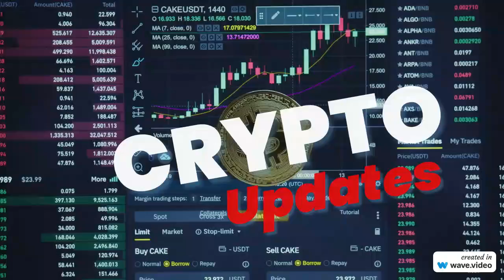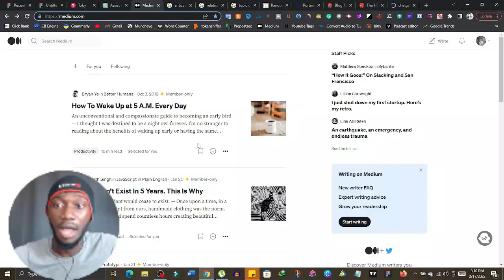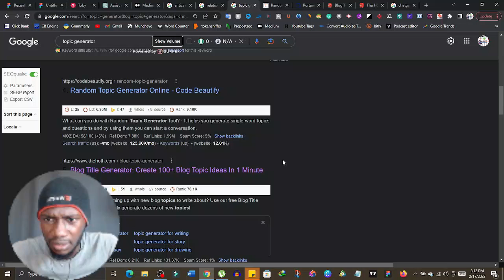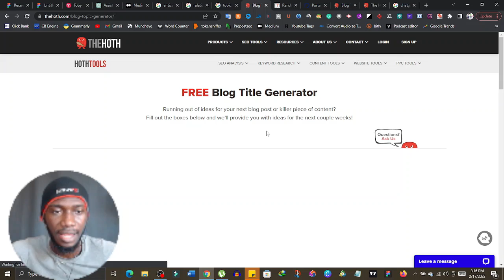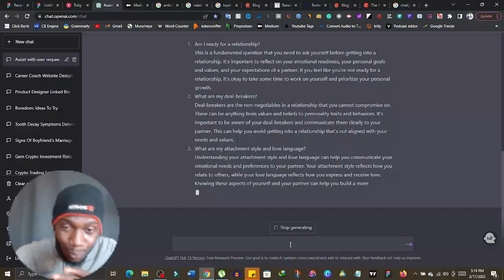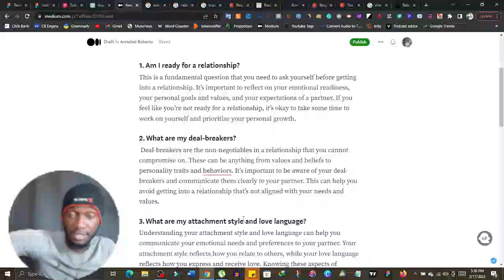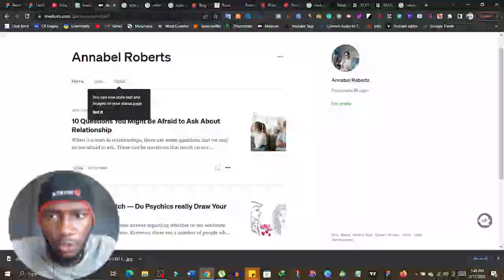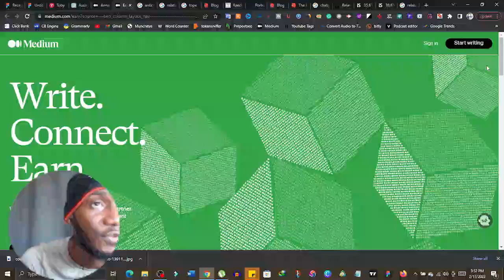How to make $200 using ChatGPT to write articles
In this video, I'm sharing with you how to make $200 using ChatGPT to write articles. If you're looking for a way to make money writing articles, then this is the video for you!

By using ChatGPT, you can write articles for a fraction of the cost of hiring a writer from a traditional article writing service. By following my simple steps, you can make $200 in no time! So whether you're a beginner or a seasoned writer, this video is sure to help you make money writing articles!

In this video, I'm going to show you how to make $200 using ChatGPT to write articles.

ChatGPT is a great platform for writers to make money by writing articles. You can make money by writing about any topic, and you can earn lots of money by writing quality articles. In this video, I'll show you how to sign up for ChatGPT, how to create a account, and how to start writing articles.

If you're looking for a way to make money writing articles, then this is the video for you! By the end of this video, you'll know how to sign up for ChatGPT, create a account, and start writing quality articles that will earn you money